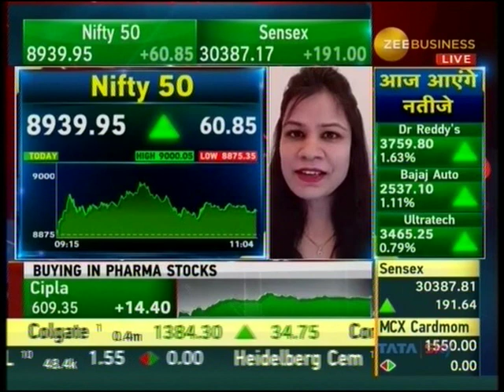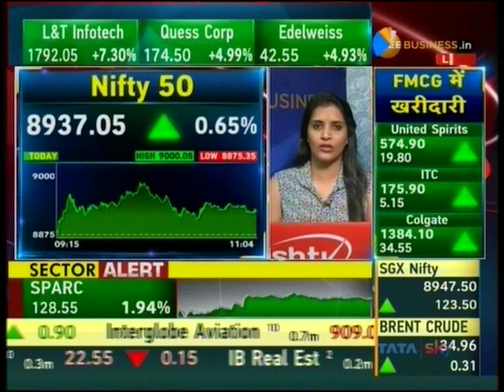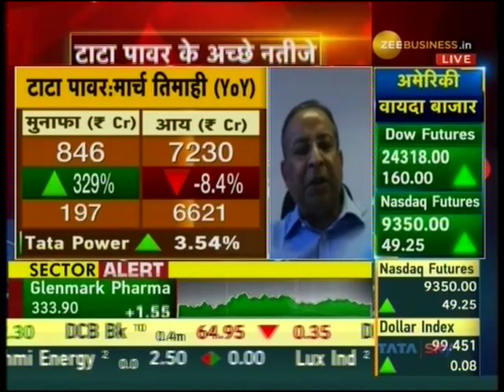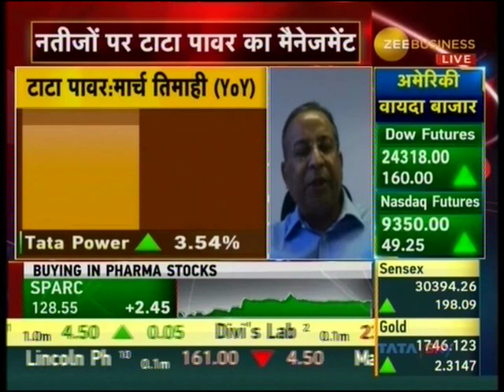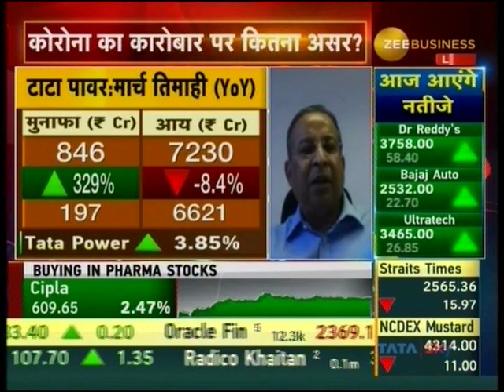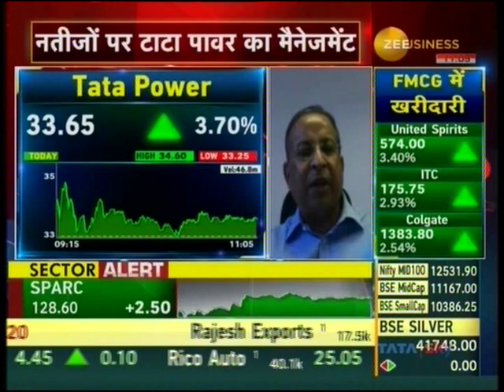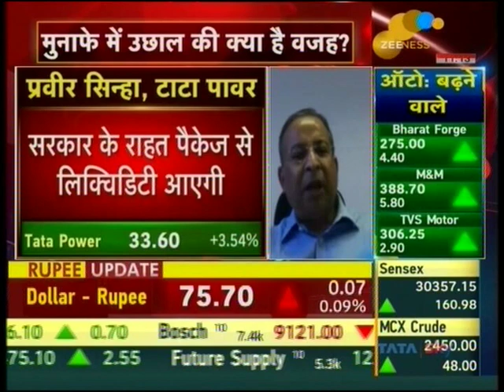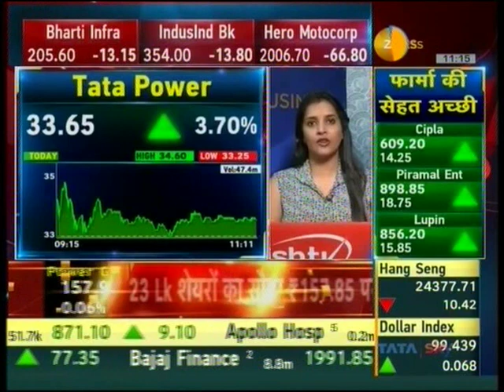Mr. Praveer Sinha, Md & CEO, Tata Power talks to Zee Business News about Q4FY2020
Mr. Praveer Sinha, Md & CEO, Tata Power speaks to Zee Business News about the good Q4FY2020 results in these challenging times.